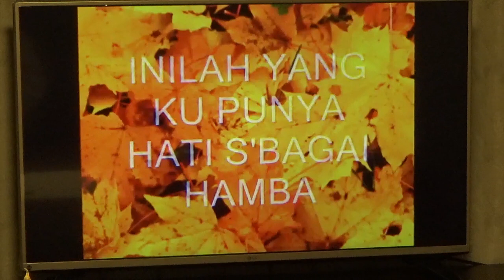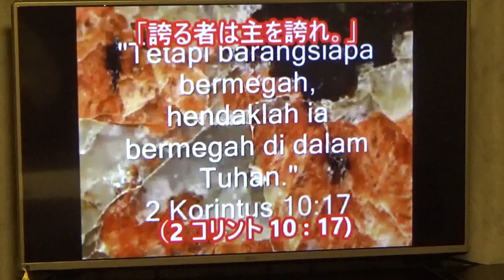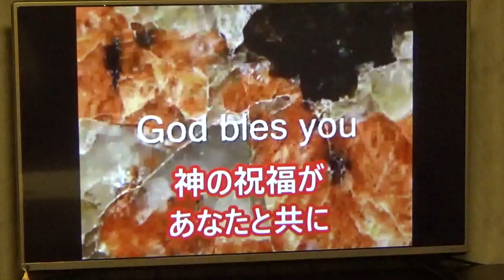ミサ、2021.3.29 (月)、Japanese Mass on Monday 29 March 2021 at Mukonoso by Fr.Denny,sx